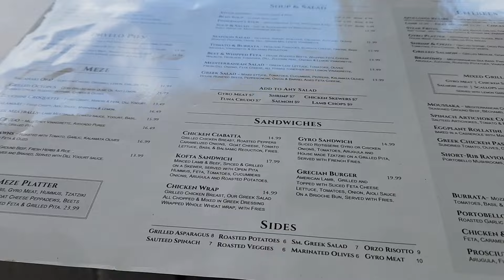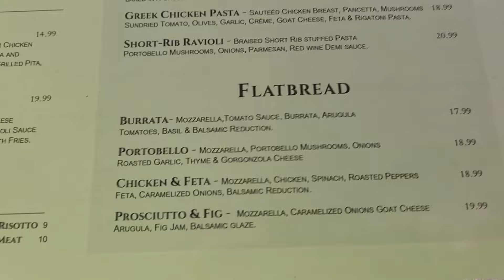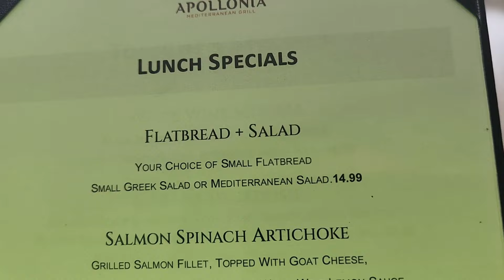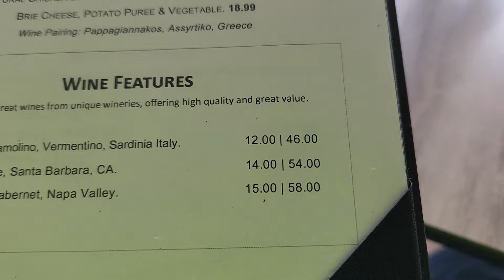JOHNNY KNOWS THE SPOTS APALLONIA MEDITERRANEAN GRILL